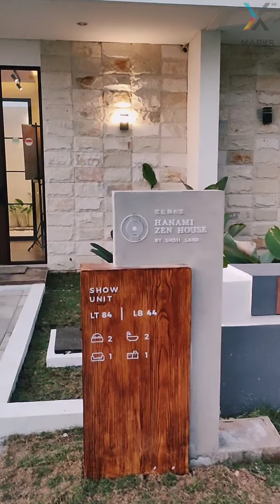HANAMI ZEN HOUSE (SHOJI LAND tipe terbaru 2022)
📣 CALLING for OPEN HOUSE 📣

‼️ THIS WEEKEND ‼️

You are invited to our EVENT 🥳🥳
Day Saturday and Sunday

Tunggu apa lagi yuuukk buruan datang 🔥🎉

Untuk Calon Buyer/User👇🏻👇🏻
⭐ Dapatkan potongan harga langsung :
# Disc. 12 jt bagi 7 pembeli pertama
# Disc. 10 jt bagi 7 pembeli kedua
# Disc. 7 juta bagi 7 pembeli ketiga
⭐ FREE PPN up to Rp 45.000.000 sampai Sept saja! 😱
⭐ Subsidi PPN 50% utk unit tertentu🥳
⭐ Include BPHTB
⭐ Include Biaya KPR
Tinggal bayar 10 juta aja🤩🤑

Jangan ragu, lihat boleh, muter boleh, keliling boleh, jalan jalan boleh, bebas yuk ditemenin kita 🤩🏡🏡

Utk info lebih lanjut
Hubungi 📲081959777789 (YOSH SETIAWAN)